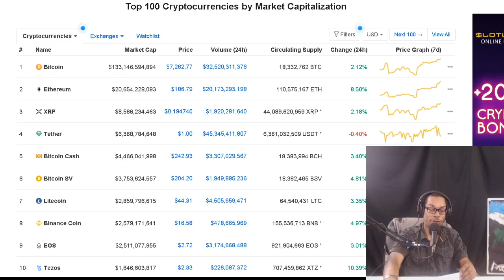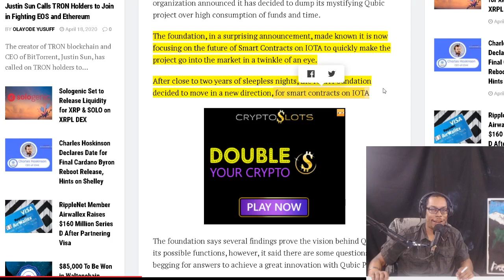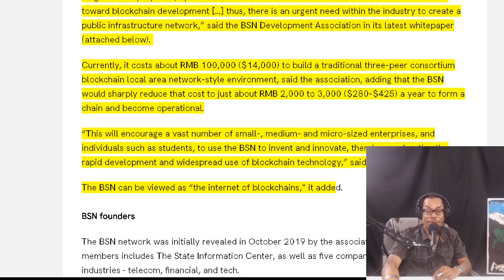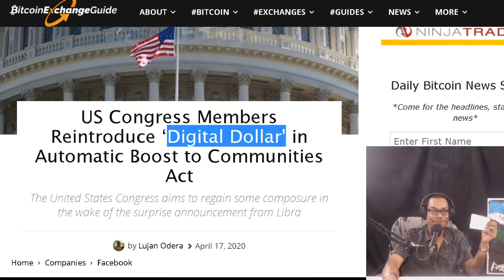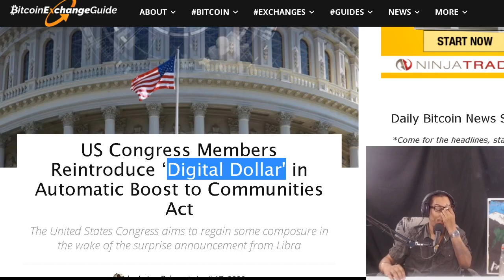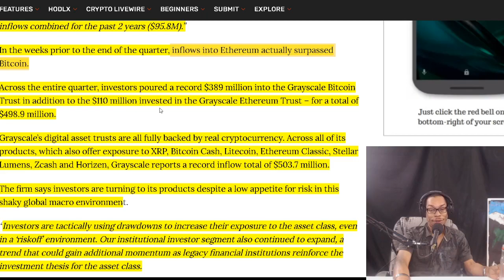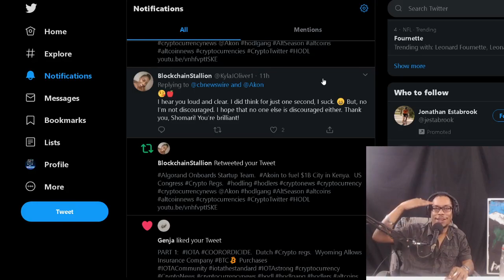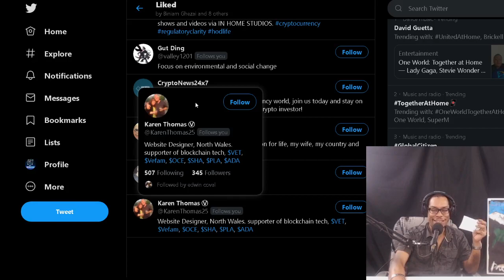CBNEWS WEEKLY CRYPTO WRAPUP!!! VeChain, IOTA, China crypto, US cryptocurrencies Regs,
VeChain Launches Thor V1.3.3 to Provide API Updates for Checking Pending Transactions.  IOTA Dumps Qubic Says Project Requires Resources and Times.  US Congress Members Reintroduce ‘Digital Dollar' in Automatic Boost to Communities Act.  China to Launch National Blockchain.  Institutional Investors Pouring into BTC and ETH

OFFICIAL MAILING ADDRESS:
Shomari Clarke